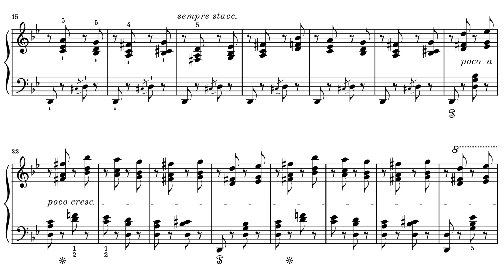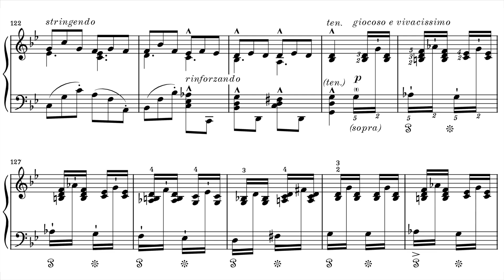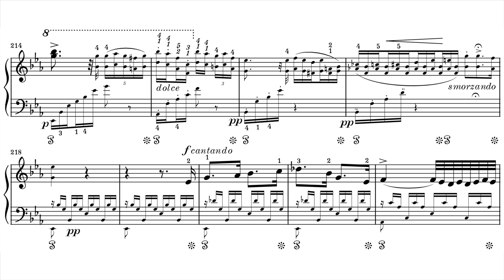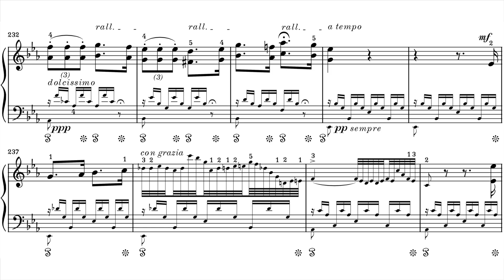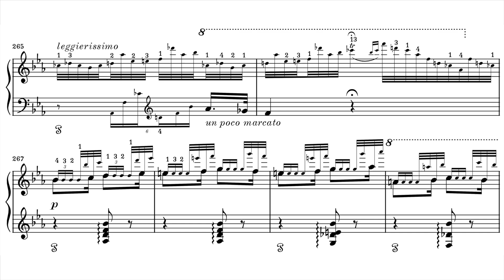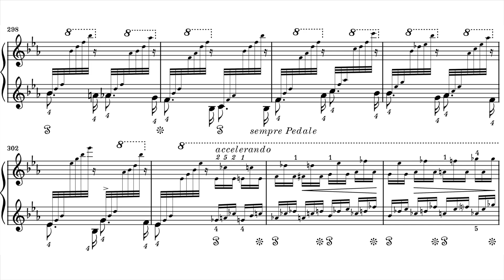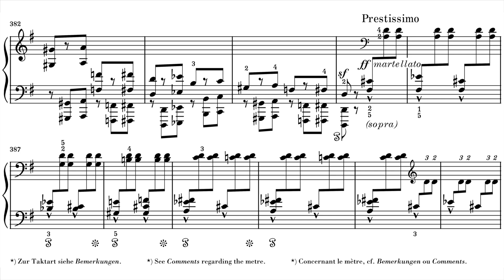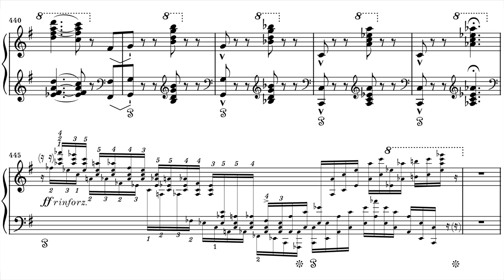F. Liszt - Tarantella da Guillaume Louis Cottrau. Presto e canzone napolitana S. 162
Pf. Aldo Roberto Pessolano